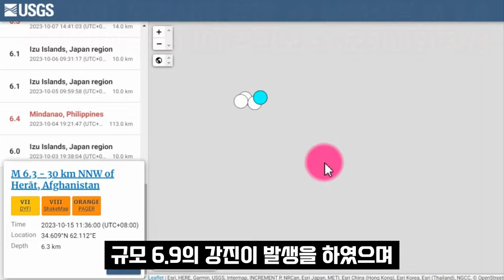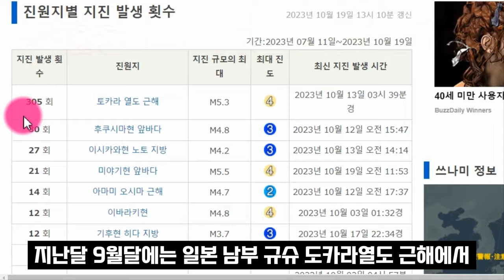16호 태풍 산바 기이한 행보 남쪽으로 역주행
16호 태풍 산바 기이한 행보 남쪽으로 역주행